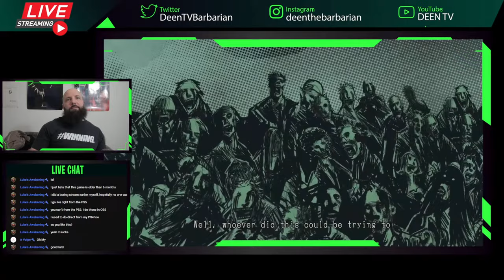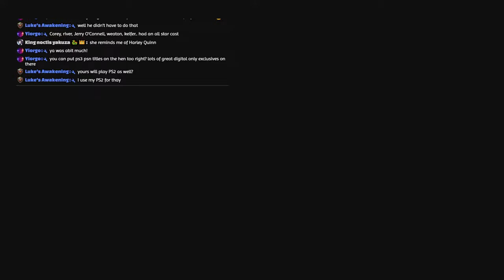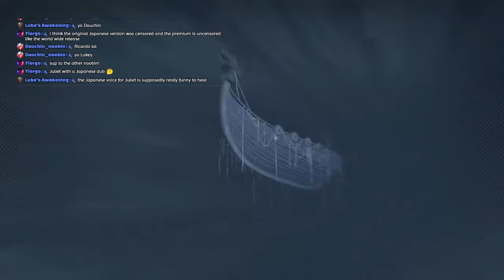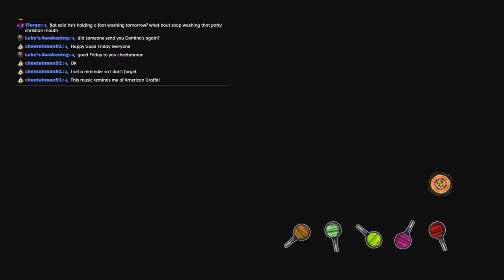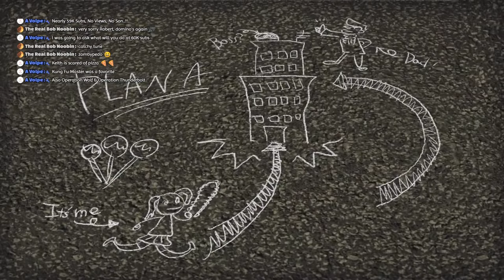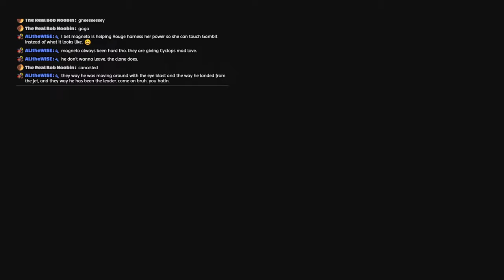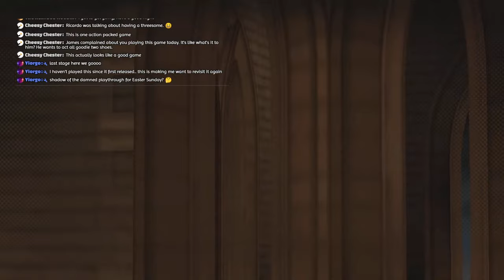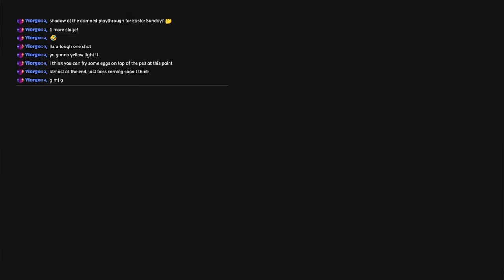Lollipop Chainsaw Good Friday Playthrough PS3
Looks like I'm playing Lollipop Chainsaw for the PS3.

🎮 PSN: CoDeeNnwo